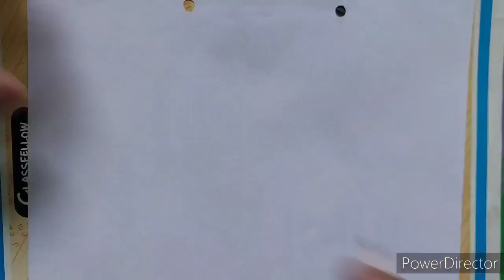How to Draw Dove || Pigeon Drawing | Peace Dove Drawing || Pigeon Drawing Step by Step.Drawing by dw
How to Draw Dove || Pigeon Drawing || Peace Dove Drawing || Pigeon Drawing Step by Step.

drawing wallah dw

Easydrawing by dw